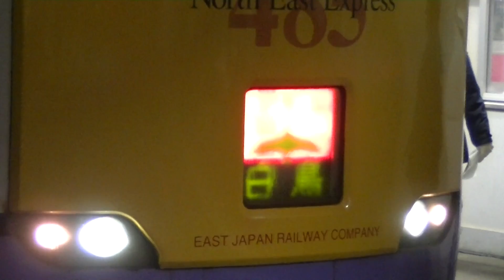特急白鳥ラストラン【青森駅】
2016年3月21日、本州新青森と北海道函館に運行されていた特急白鳥号が最終日を迎えました。画像は最後の新青森行き定期列車「白鳥96号」の青森駅での出発風景です。となりには秋田からの到着列車つがるの回送列車の485系がお出迎え。ツーショットが実現。485系定期特急列車最後の白鳥が終点新青森目指して走り出していきました。